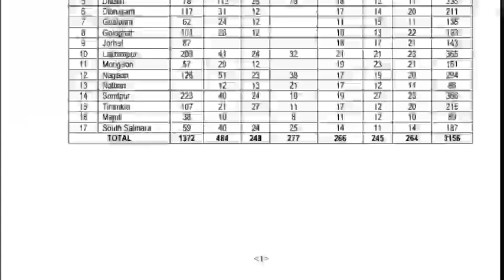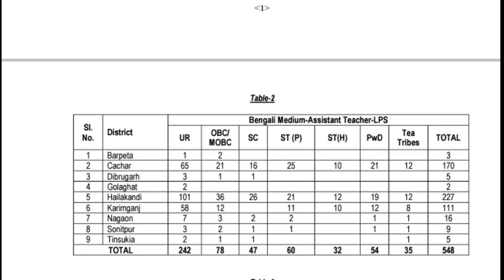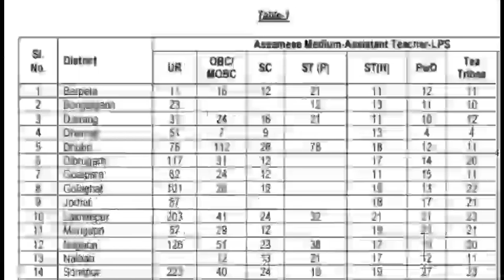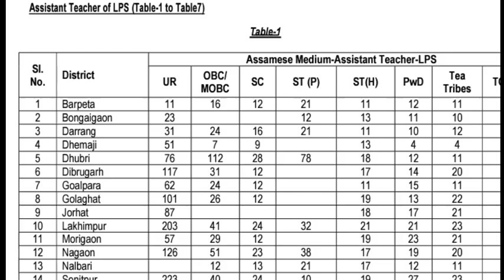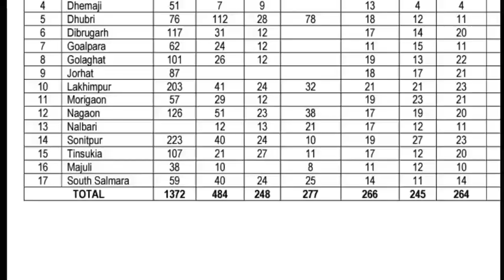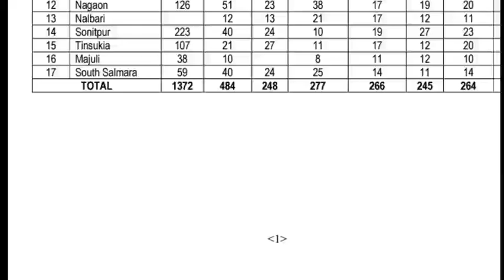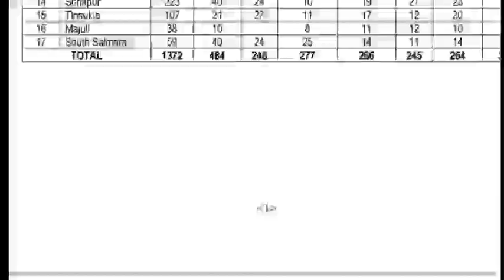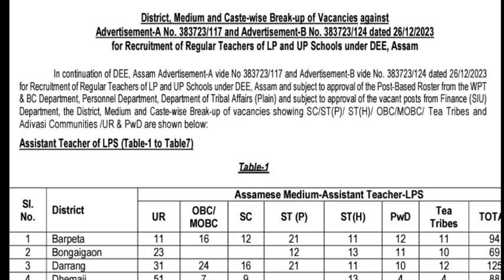assam tet recruitment/lp/up/dee/nios delet/assma tet cut off /কোন খন জিলা বাচনি কৰিলে চাকৰিটো পব?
LP,UP teacher’s recruitment Assam